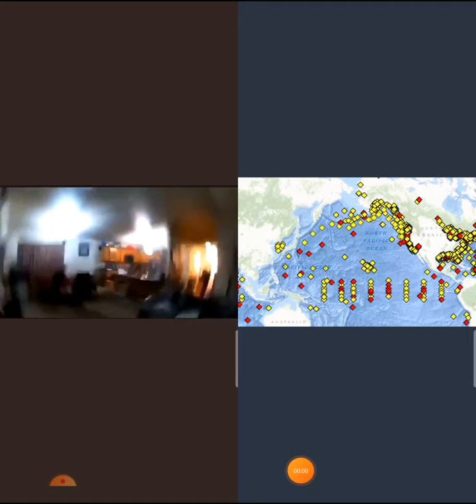Alaska earthquake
tsunami 8.2 earthquake in Alaska
Alaska Earthquake today.
Alaska earthquake 2021.